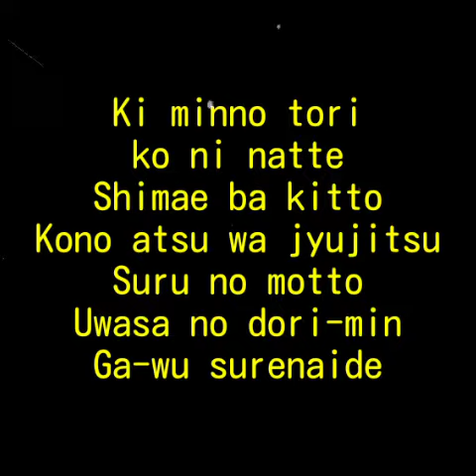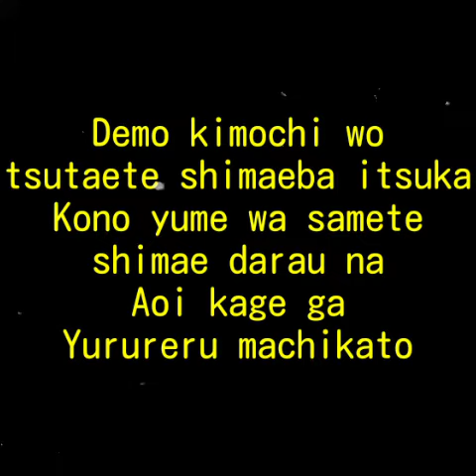Risky Ayuba - Kimmi No Torikko Lyrics